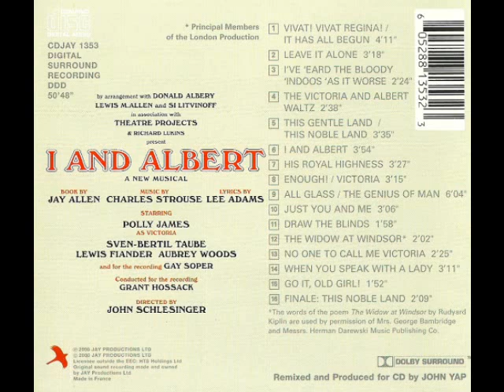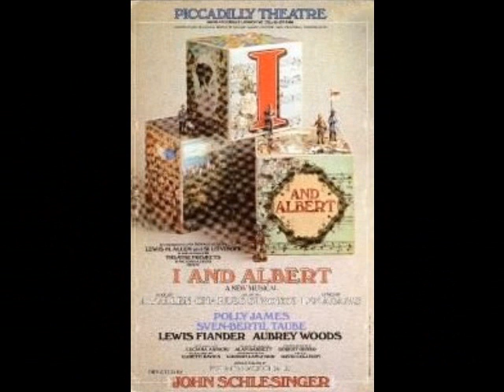I and Albert - Victoria & Albert Waltz - Musical - Charles Strouse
Charles Stouse/Lee Adams musical based on the reign of Queen Victoria, premiered London in 1972.  This instrumental track is a flavour of the period musical stylings that Strouse ingeniously employed.